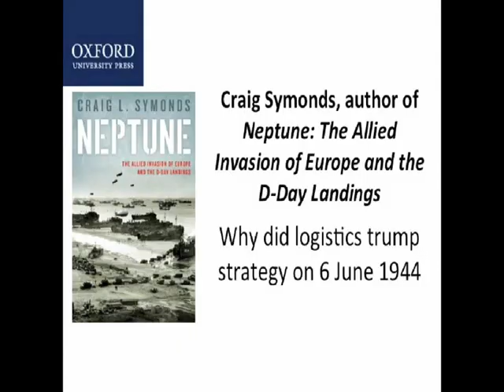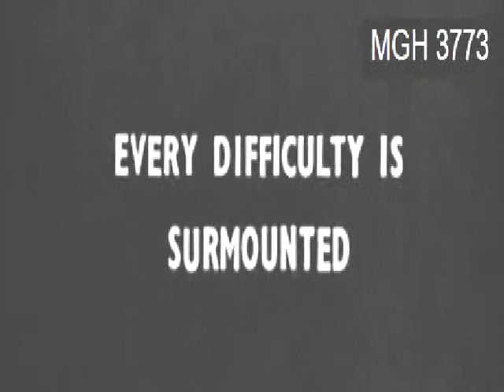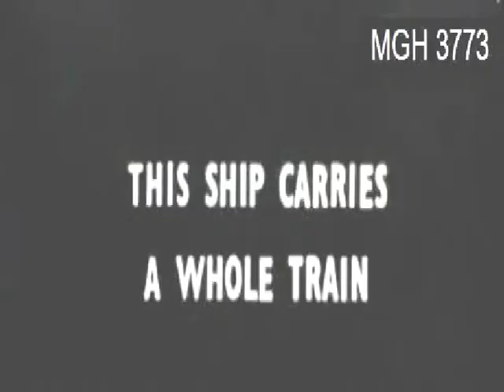THE LOGISTICS OF OPERATION NEPTUNE AT SOUTHAMPTON EASTERN DOCKS 1944 - CONTEMPORARY COLOUR FILM